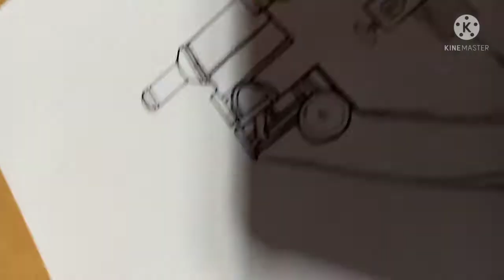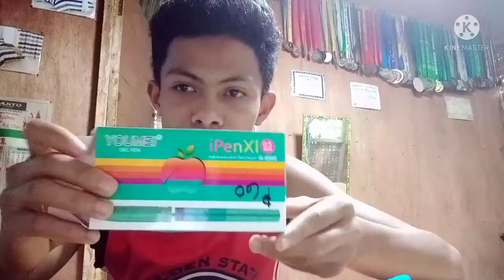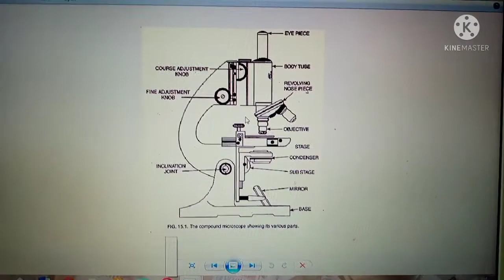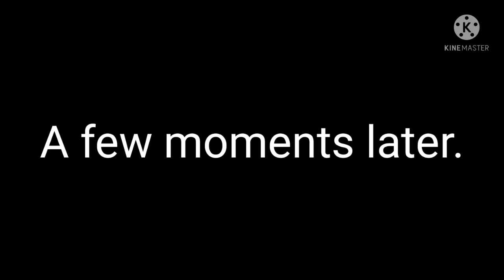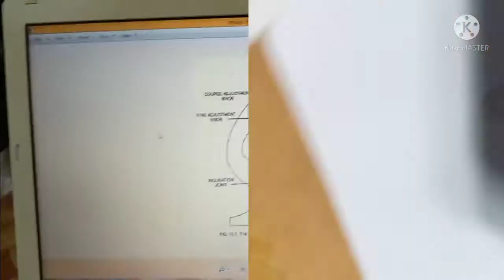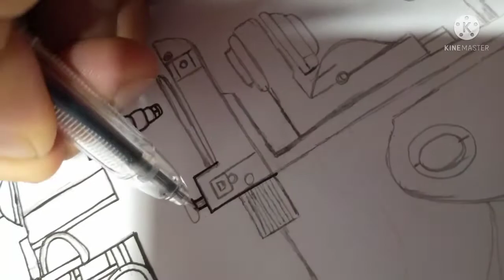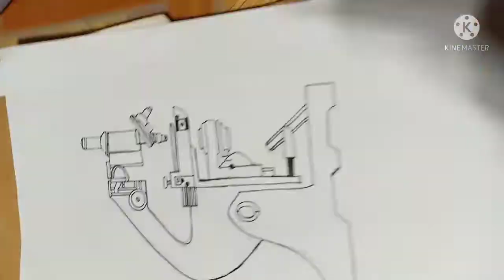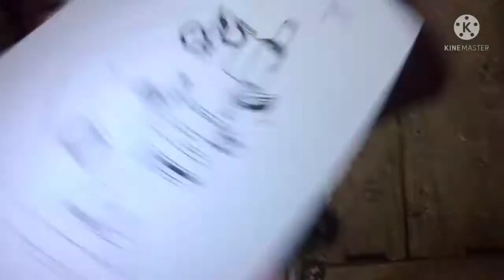Compound Microscope (My first Artwork in Zoology)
Hello everyone, just in case you want to know how  cruelly I made my very maot artwork HAHA